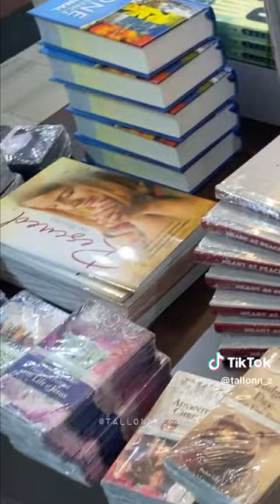April 21, 2023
Video from Brian